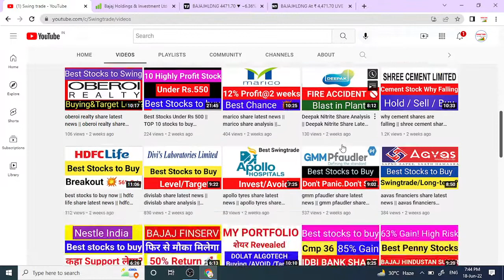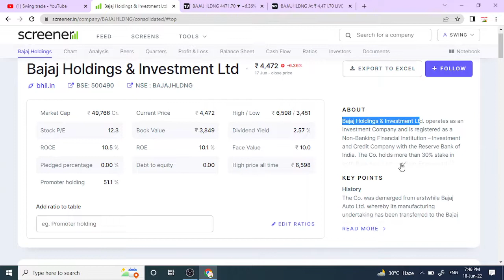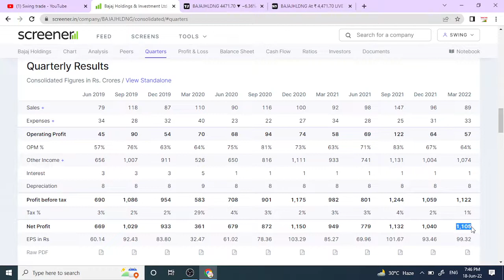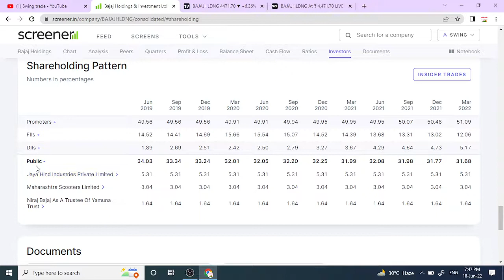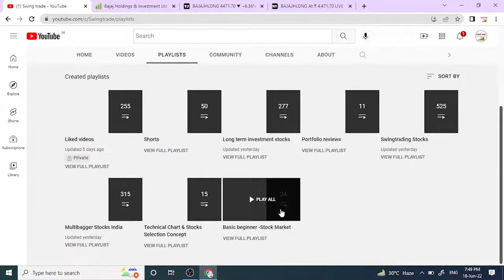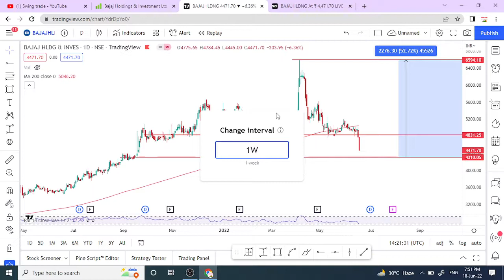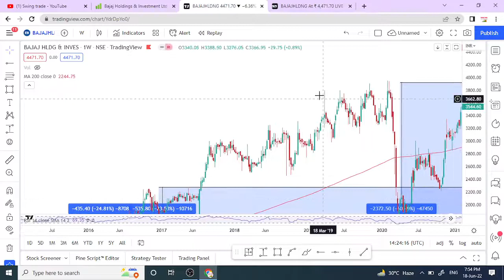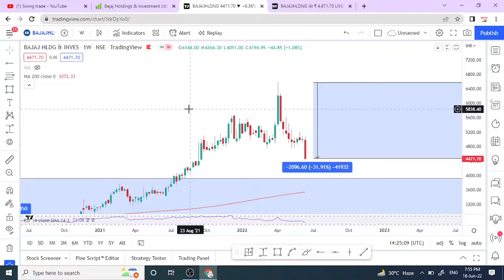bajaj holdings & investment ltd share latest news || bajaj holding share analysis || Multibagger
bajaj holdings & investment ltd share
bajaj holding share latest news
bajaj holding share analysis
bajaj holding and investment

Multibagger,
Positional Trading
Technical Analysis
swingtrade
swingtradesks